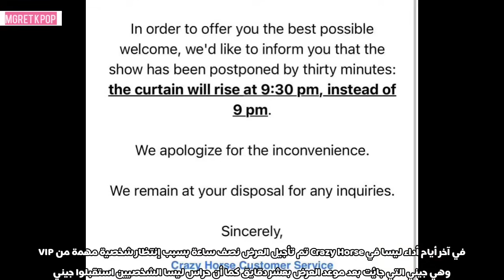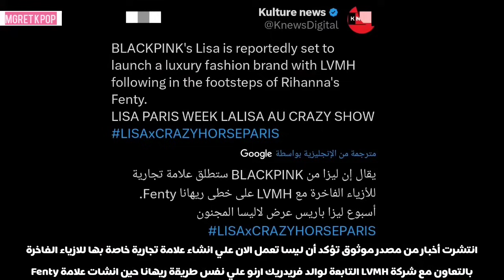فريدريك ارنو ينشئ علامة تجارية فاخرة بإسم ليسا + تأخير عرض ليسا الأخير بسبب جيني